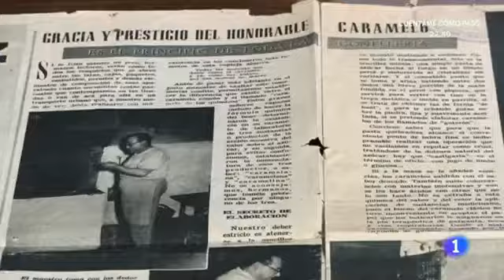Confitería Rufino, Una confitería con historia (TVE)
Reportaje emitido por el programa 'Aqui la Tierra' de TVE en el que conocemos un poco más nuestra confitería y una de sus especialidades: la yemas.